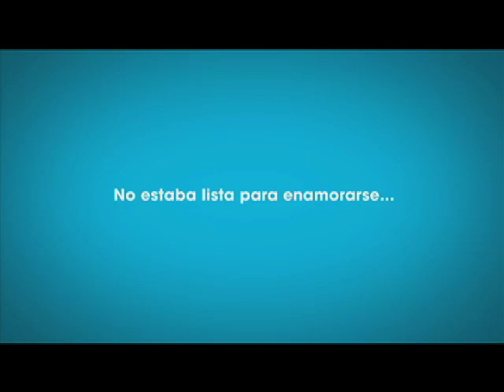Duelos de Pasarela (Runway Duels)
She came to conquer the fashion world. What she found was her true passion instead."

Directed by Kenneth W. O'Brien
Written by Stephanie Pasternak, Rob Morales and Kenneth W. O'Brien
Produced by Maritza Guimet
Director of Photography , Cesare "PAPO" Salerno

A delightful, charming romantic dramedy that follows the (mis)adventures of Natalia (Marjorie de Sousa), a beautiful latina beauty queen with dreams of becoming a star in the world of international fashion modeling.

Recently crowned at yet another beauty contest, Natalia seeks out new adventures and challenges when she moves to Miami to stay with her best friend Ana (Mariana Huerdo), a latin spitfire, and Ana's flame, the sexy photographer Carlos (Carlos Caballero). But Natalia's dreams of runway glory take a few unexpected (and hilarious) turns when she bumps into Esteban (Victor Gonzalez), a hotshot fashion executive and his ex-girlfriend Vanessa (Evelin Santos), a devilishly cunning beauty and current top model who'll stop at nothing to keep her title.